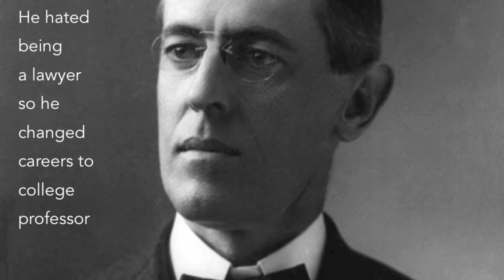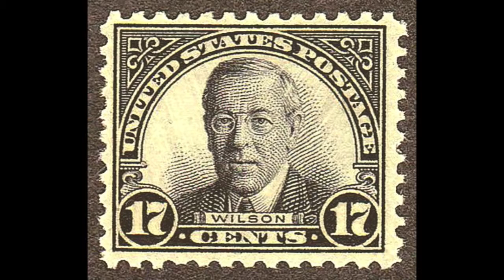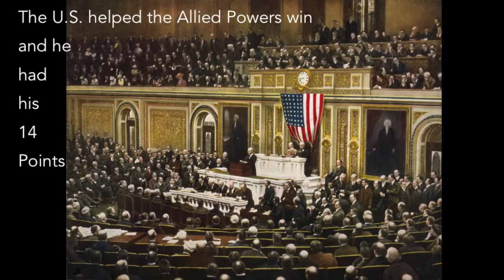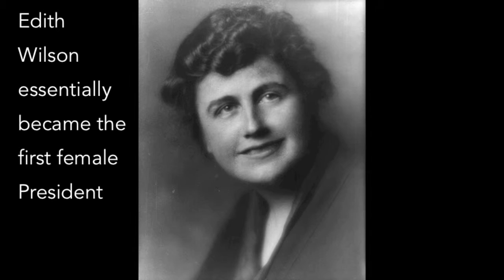Electric Needle Room - Woodrow Wilson (Music Video)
By day, Matt Beat is a middle school social studies teacher. By night, the multi-instrumentalist writes and records songs about dead Presidents. Actual dead Presidents. Didn't know anything about Martin Van Buren? Now you do. These songs are educational and catchy.